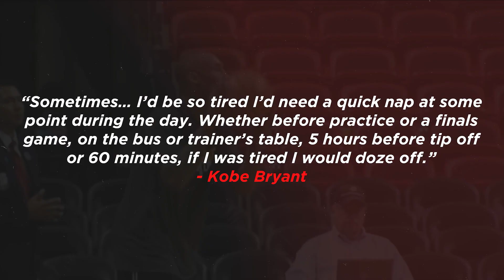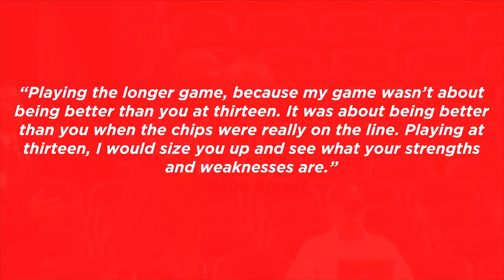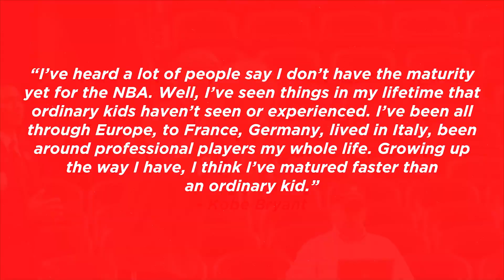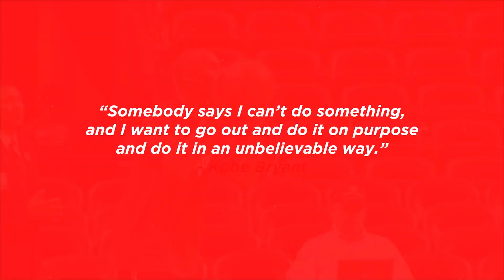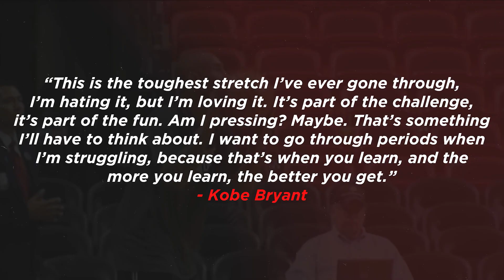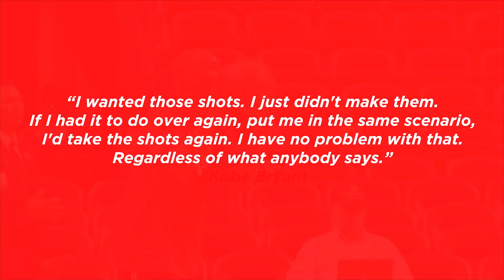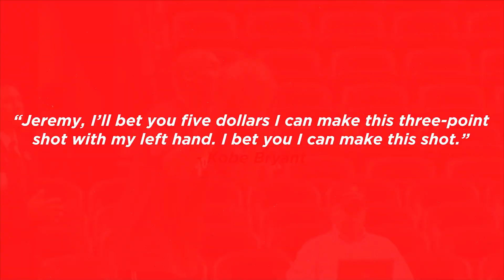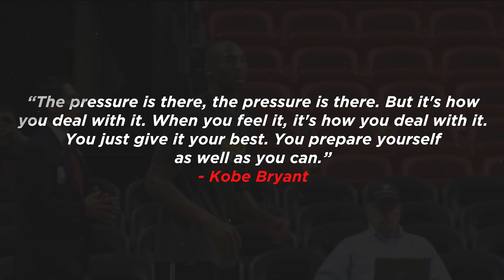How You Can Build a Dominant Mindset Like Kobe Bryant (Part 2) | #002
This is part 2 of of the 3 part series studying the keys to Kobe Bryant's success on the basketball court. This is another deep analysis into sports performance and sports psychology. In this episode we break down the mental tools that he uses to cultivate one of the strongest minds in sports. We go in depth into how he views himself on his journey towards greatness. The episode is broken down into the following sections:
0:00 Intro
2:45 Mr Adaptable
13:53 The Strategist
27:40 Confidence Vs Arrogance
35:47 The Challenger
56:40 Kobe the Hero
1:08:12 Mamba Mentality
1:19:10 The Leader
1:21:00 Part 2 Summary

Resources - Books
- The Mamba Mentality: How I Play
- Showboat: The Life of Kobe Bryant - ⁠
- ⁠The Rise: Kobe Bryant and the Pursuit of Immortality - ⁠
- A More Beautiful Question
- The Genius of Athletes - ⁠
- The 4 Disciplines of Execution - ⁠
- ⁠The Mindful Athlete - ⁠

Resources - Movies
- Kobe Bryant's Muse
- Kobe Doin' Work